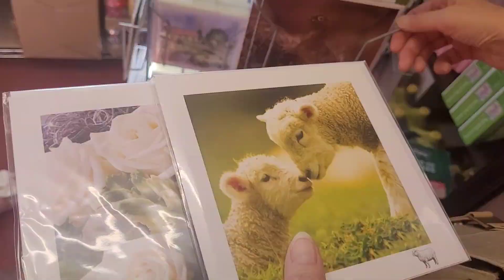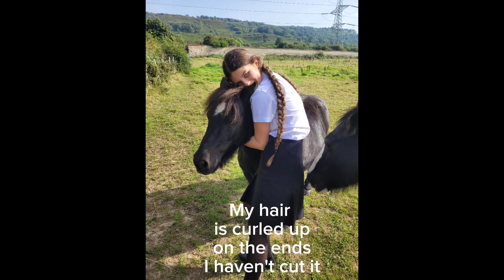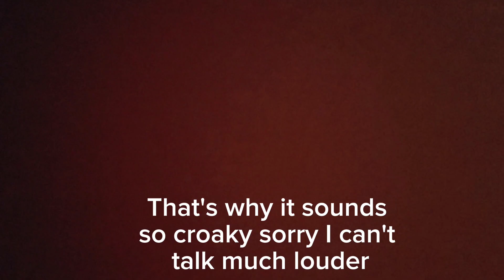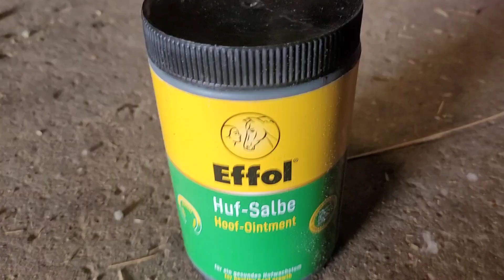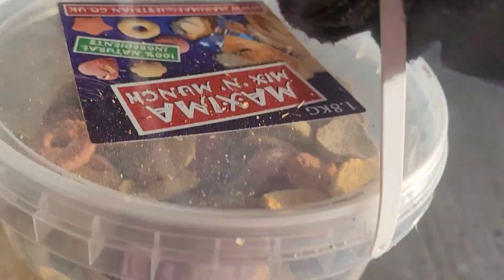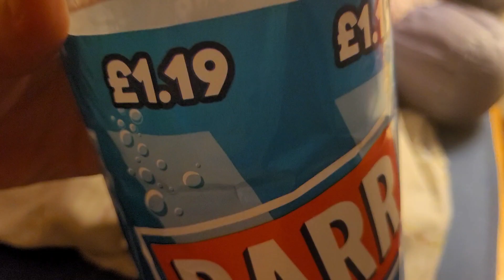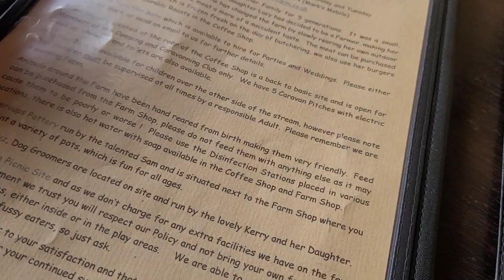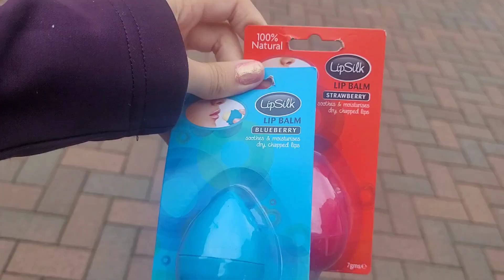Back to school vlog-Reg walks+lesson+pamper D+first day of Yr 9+Jerry jumping/Happy Horses Shaila